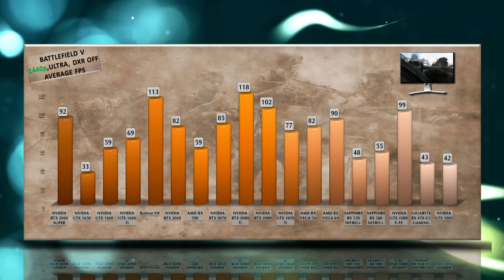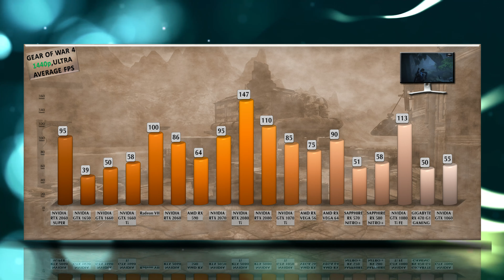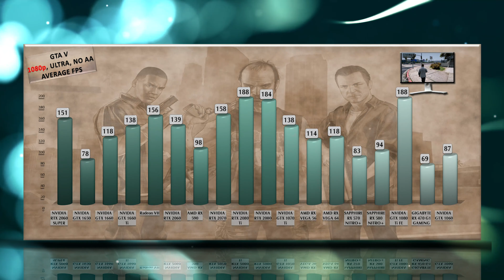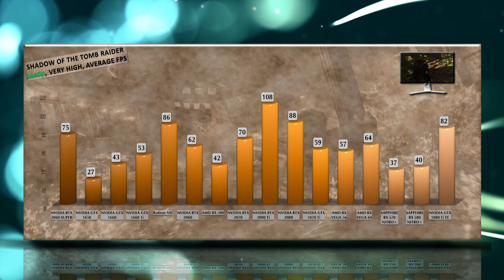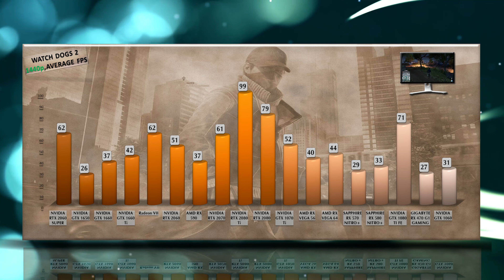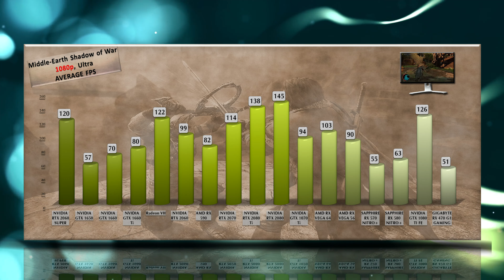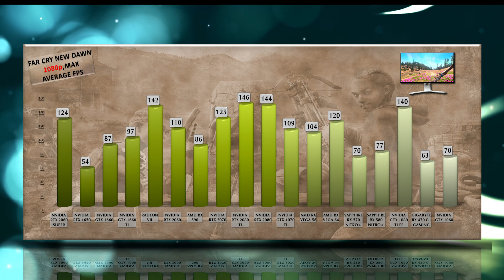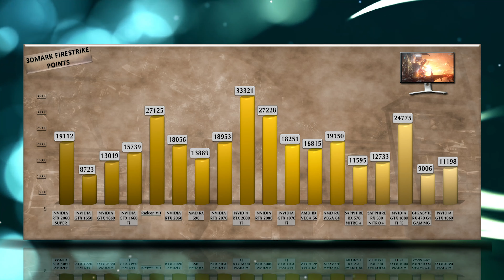RTX 2060 SUPER vs 1660Ti/1660/2060/2070/2080/2080Ti/1060/1070/1080/1070Ti/1080Ti/570/580/590/VEGA56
RTX 2060 SUPER BENCHMARK REVIEW / DX12 INCLUDED / GAMING TESTS – 1080p / 1440p / 4K

RTX 2060 Super

Specs: GeForce RTX 2060 SUPER – 8 GB GDDR6 / 256-bit memory / Bandwidth 448 Gb/s. GeForce RTX 2060 SUPER features 2176 CUDA cores. Base clock 1470, Boost clock 1650, 175 W Graphics Card Power (W), 550 W Recommended System Power (W), 8-pin connector, 89 Maximum GPU Temperature (in C), TGP 175W.